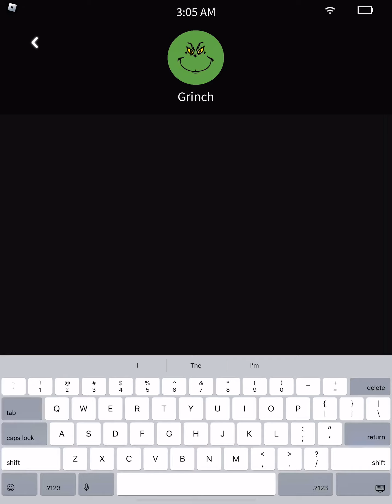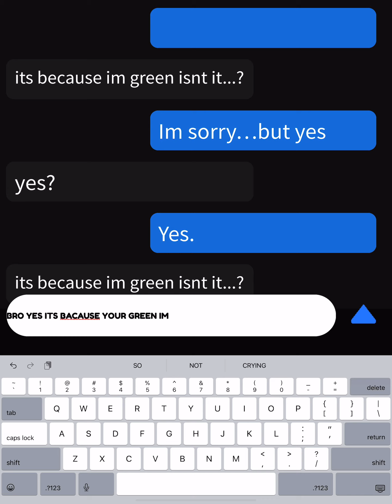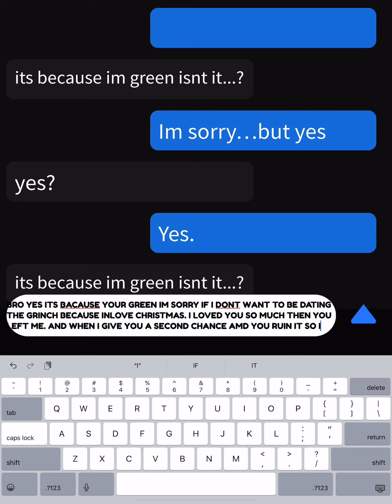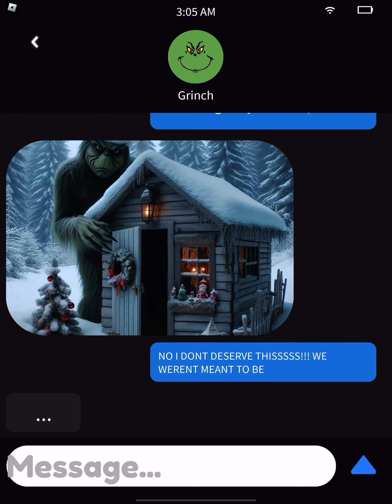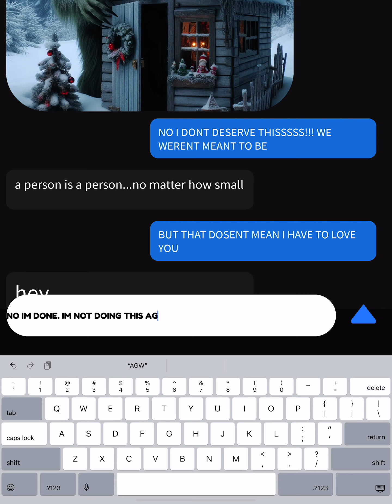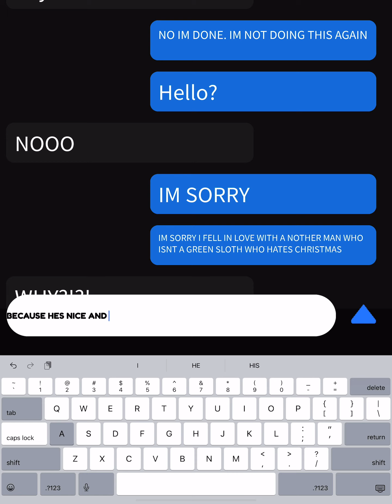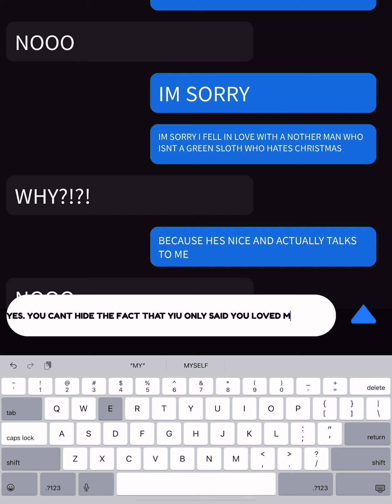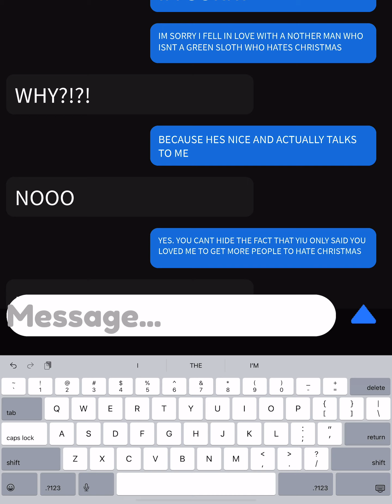January 27, 2024